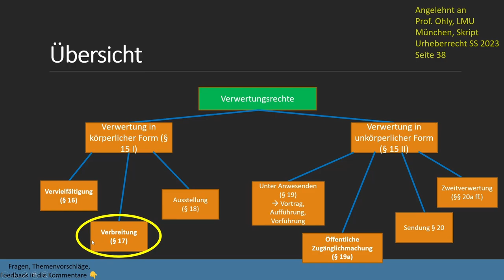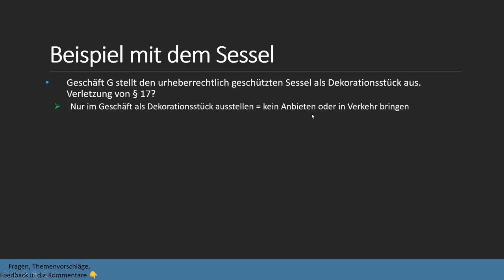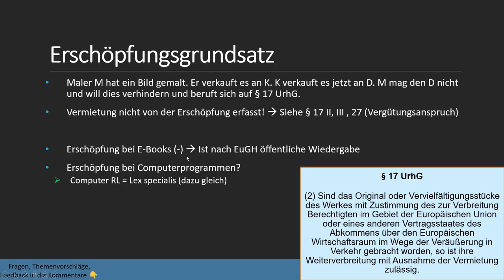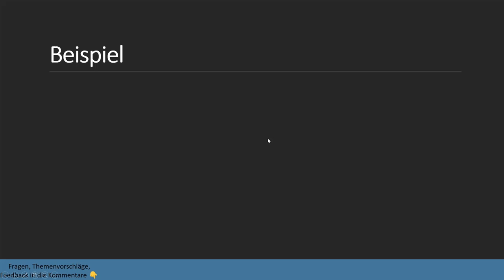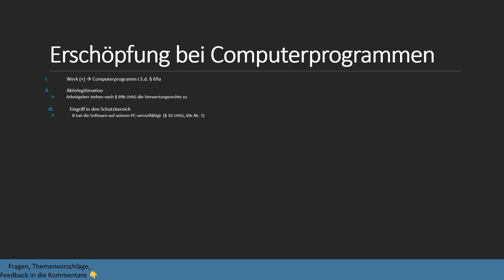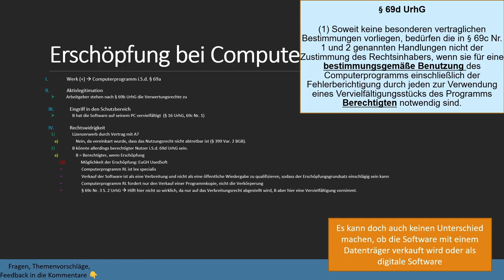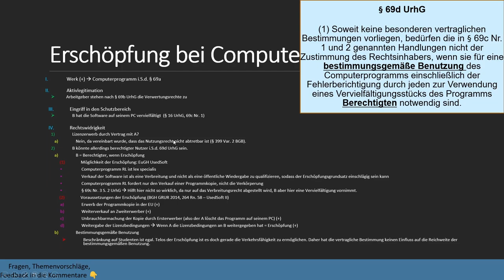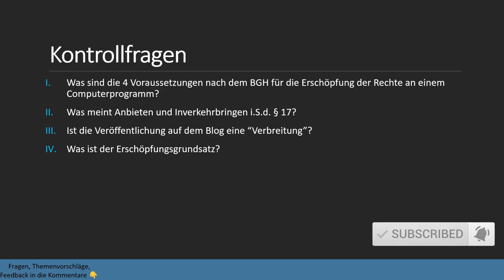Verbreitung (§ 17 UrhG) und Erschöpfung I Urheberrecht 9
In diesem Video behandeln wir ausführlich die wichtigen Aspekte des Verbreitungsrechts (§ 17) und des Erschöpfungsgrundsatzes. Diese Konzepte sind entscheidend, um die rechtlichen Grundlagen der Verbreitung urheberrechtlich geschützter Werke zu verstehen. Auch die Used Soft Rechtsprechung also die Erschöpfung bei Computerprogrammen wird behandelt.

Timestamps:
0:00 Intro
0:06 Übersicht
0:21 Verbreitungsrecht (§ 17)
0:56 Nur körperliche Verwertung
1:48 Beispiel
2:40 Erschöpfungsgrundsatz
5:40 Übersicht Erschöpfung
8:00 Beispiel
9:38 Erschöpfung bei Computerprogrammen? (Used Soft)
18:38 Kontrollfragen